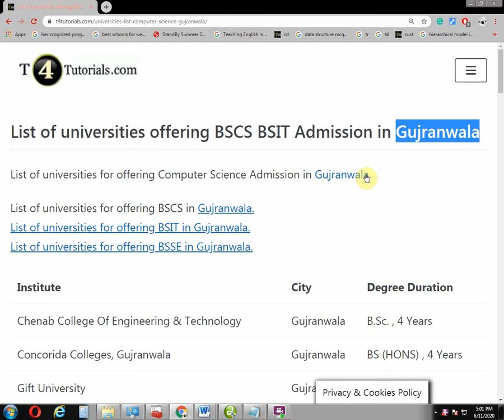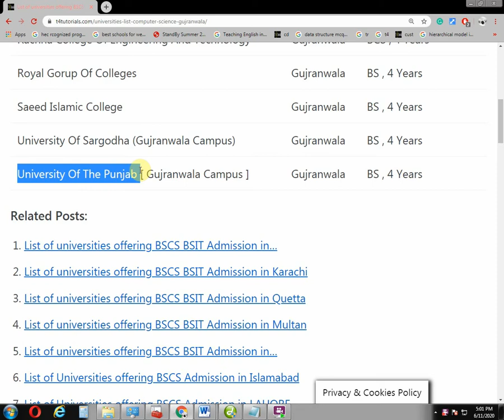BSCS BSIT BSSE Admission in Gujranwala | List of Universities offering computer science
BSCS BSIT BSSE Admission in Gujranwala |  List of Universities offering computer science Urdu